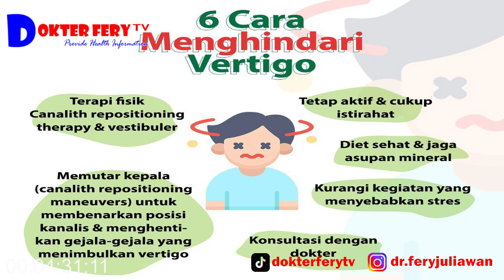BAHAN-BAHAN HERBAL UNTUK MENGATASI VERTIGO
BAHAN-BAHAN HERBAL YANG DIGUNAKAN UNTUK MENGATASI VERTIGO SERTA CARA MENGOLAHNYA

Pada video kali ini saya akan coba menjelaskan mengenai bahan-bahan herbal yang dapat digunakan untuk mengatasi vertigo serta cara mengolahnya.